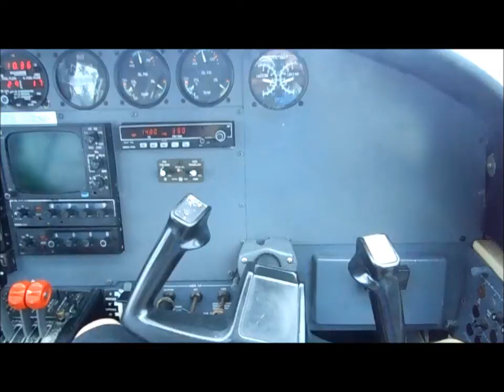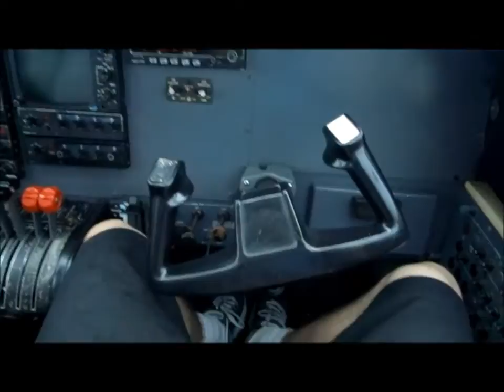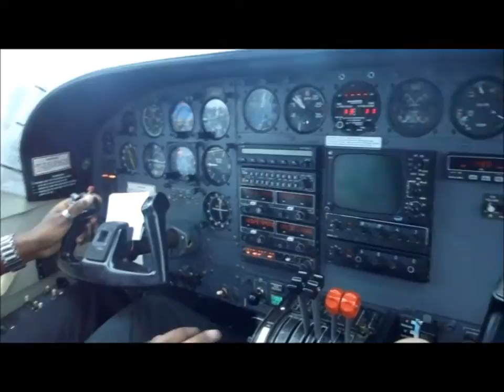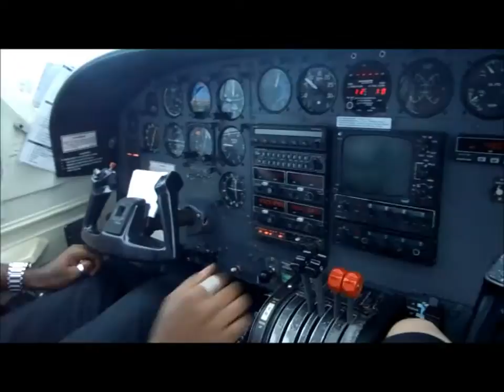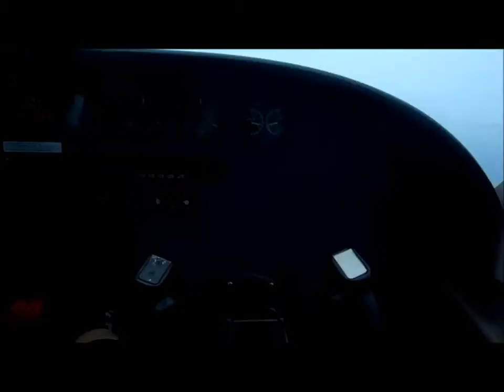Cessna Takeoff, Tortola, British Virgin Islands; Landing in San Juan, PR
Cape Air Cessna, copilot's view of takeoff from Beef Island, British Virgin Islands, on a somewhat rainy day beginning of rain season, May 21, 2011; flying with decent visibility; landing in San Juan, Puerto Rico.